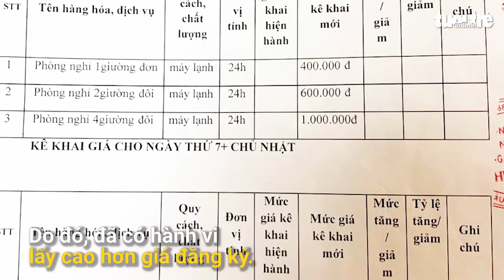Vụ ném đồ ăn trong khách sạn Đăng ký chỉ 1 triệuphòng, khách sạn 'chém giá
TTO - Mới đây ông Trần Bá Việt - trưởng Phòng Văn hóa thông tin, TP Vũng Tàu - cho biết cơ quan sẽ làm việc với chủ khách sạn bị "du khách cố tình làm bẩn" để thống nhất việc xử phạt hành chính đối với khách sạn này.